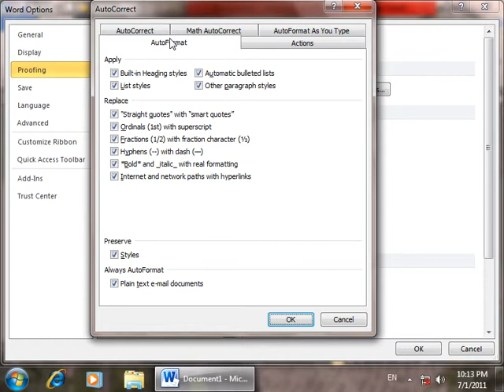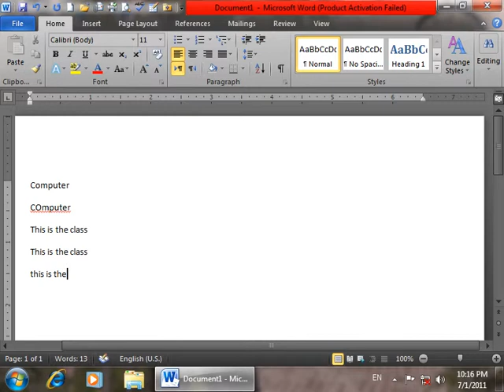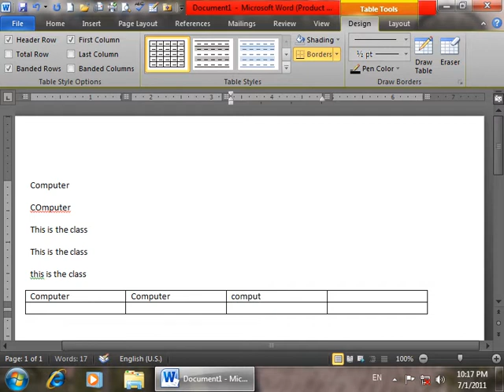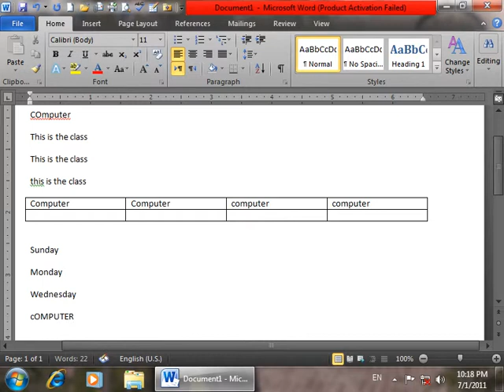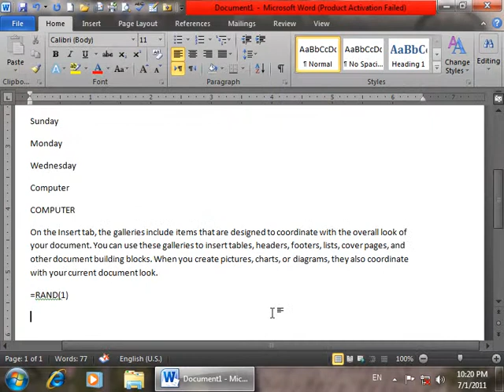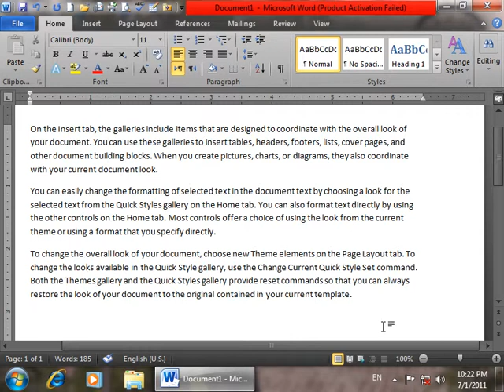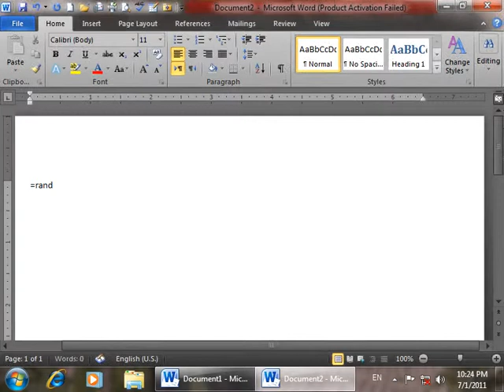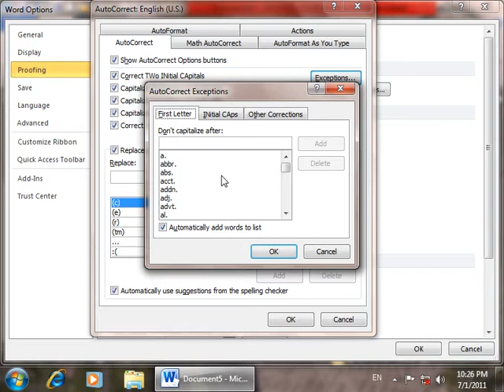Ms Word 2010 Options Day 34